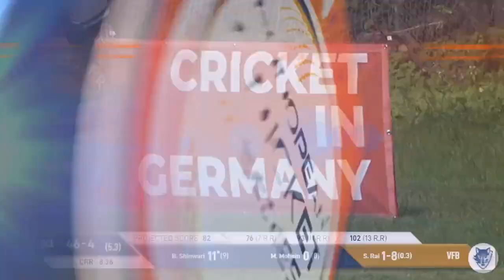Boom Boom Bilal Shinwari bringing his A game in Germany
Man of the Match: Bilal Shinwari 44(24) & (1/6) - VFB vs SCE | Highlights | FanCode ECS Germany Day 7 | Kiel 2021 | ECS21.415